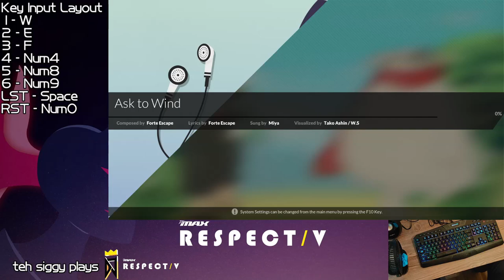DJMAX RESPECT V 6B MAXIMUM - Ask To Wind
I was saying to myself, "Once I hit a Perfect Play on this song, I gotta' take a long break from DJMAX RESPECT V." Low and behold...